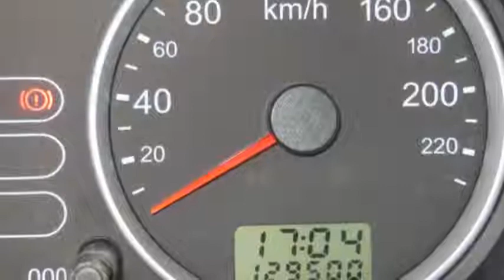Ford Fiesta 1.4-16V Trend 129 dkm